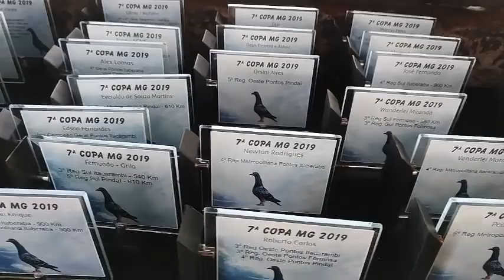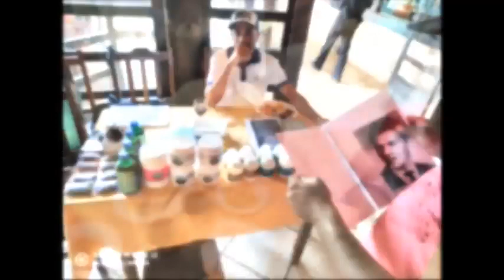7COPA MINAS ENTREGA DE PREMIAÇÃO ENCERRAMENTO TEMPORADA 2019 .SIDNEY NAZAR NA GRAVAÇÃO! !!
Agradecer todos q está com nos nesta canal devaga vamos crescendo com graça Deus .